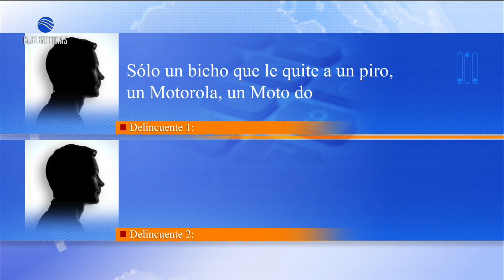Desarticulan banda dedicada al hurto en Bogotá